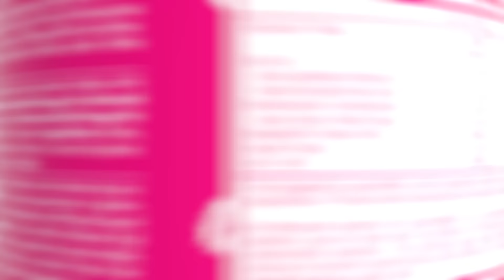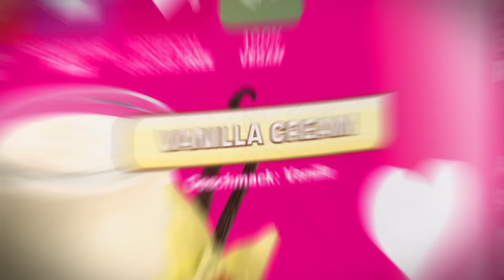Die BESTEN Lippenstifte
Anzeige

Viele von euch haben mich nach meinen lieblings Lippenstiften gefragt. Ich habe mir Gedanken gemacht und die besten Lippenstifte aus meiner Sammlung herausgesucht, um sie euch in diesem neuen Video zu zeigen😘

Ihr Lieben, wenn euch das Video gefallen hat, vergesst nicht, einen "👍" zu geben, eure Alina 😘

ROCKALICIOUS! Die besten Protein Bars!
PINK POST! Der beste Postworkout Shake!
ROCKA WHEY! Das beste Whey!
THE VEGAN! Das beste VEGANE Proteinpulver!
SMACKTASTIC! Das beste Flavor Powder!
ROCKA MILK! Das köstlichste Casein Protein! ➡️

Ein flacher Bauch, straffe Arme und ein sexy Knackpo in nur 70 Tagen ➡️

Hol dir die super Kleidung von Cutz & Gainz die wir in den Videos tragen hier ➡️

Meine Supplements!

Meine lieblings Kleidung von Cutz & Gainz!

Wenn Du nichts verpassen möchtest, dann besuch mich einfach!